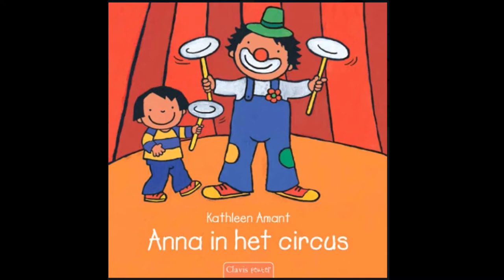Anna in het circus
Het is circus in het dorp! Anna gaat samen met mama een kijkje nemen. De circusdirecteur heet hen welkom in de grote tent en dan kan de show beginnen. Anna en mama zien een grappige clown, twee handige jongleurs, een koorddanser, een meisje dat kunstjes doet op een paard ... Anna kijkt er metgrote ogen naar. Naar het circus gaan is dolle pret!